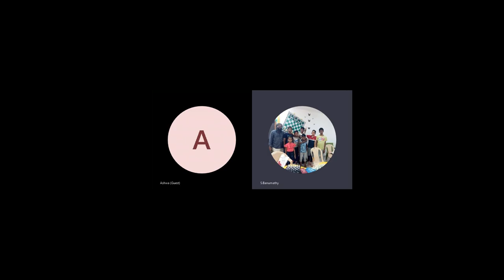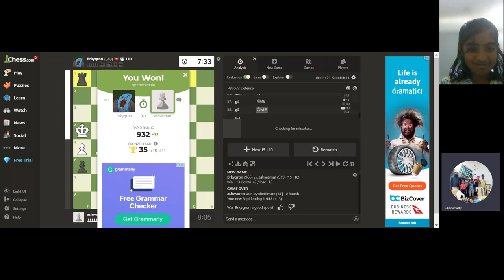Brkygron (taiwan) vs ashwa (australia) 20230223.